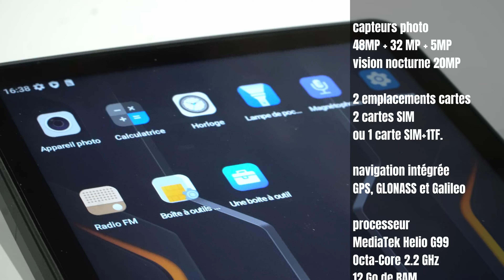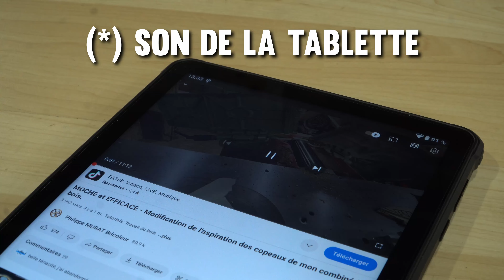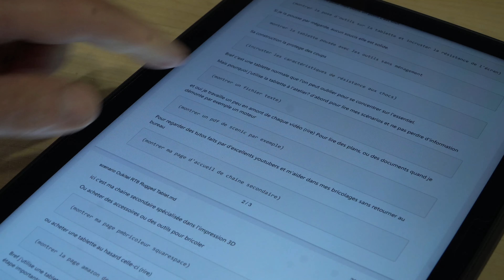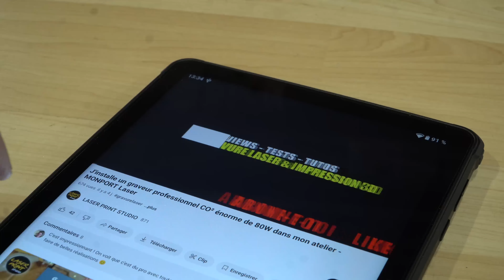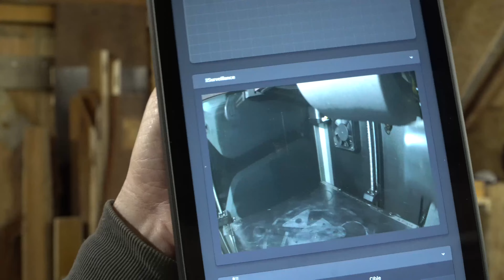TEST TABLETTE DURCIE OUTDOOR à l'Atelier - Aucune restriction ! OUKITEL RT8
Une TABLETTE SOLIDE c'est essentiel pour l'atelier alors je teste SANS LIMITE la tablette renforcée OUKITEL RT8 sans aucune limite, poussière, eau et chocs au programme..
Concurrent de BLACKVIEW, OUKITEL m'a proposé de tester cette tablette 11 pouces.
Elle est faite pour les activités extérieures, rugueuses et salissantes.
Je l'ai testée sans ménagement pendant plusieurs jours et je vous montre le résultat.
Jusqu'à aujourd'hui à l'atelier j'utilisais un IPad pour plusieurs activités liées au tournage des vidéos, et pour certains travaux de réparation, je fais des vidéos et des photos au démontage, je lis des scripts de vidéo, je consulte le net, bref la tablette est un outil indispensable pour moi MAIS assez fragile et souvent très couteux.
SOMMAIRE de la vidéo:
00:00 Introduction
00:46 Présentation déballage caractéristiques
02:06 Pourquoi cette tablette?
02:18 IP65 protection contre la poussière
02:50 Etanchéité
03:07 Antichoc et anti rayure
03:36 fonctions classiques
04:45 Prise de photos et vidéos
05:16 Vision nocturne
05:43 Applications spécifiques Android
06:18 Conclusion
pour des accessoires de bricolage et plus de conseils pour les bricoleurs avertis ou confirmés